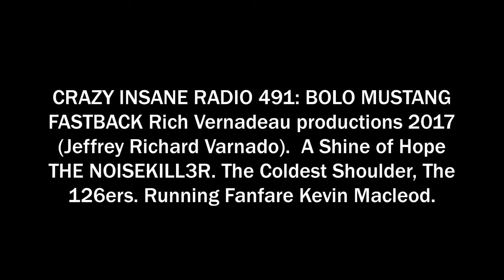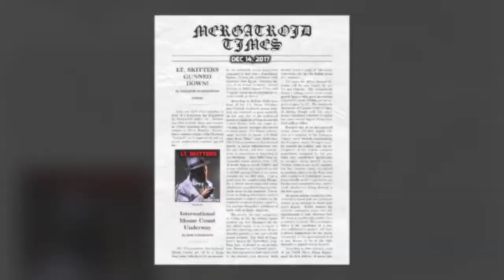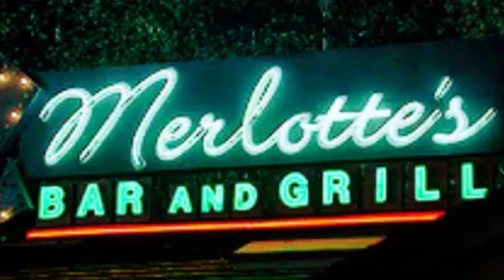THE VEHICLE CIR 491 Rich Vernadeau productions 2017